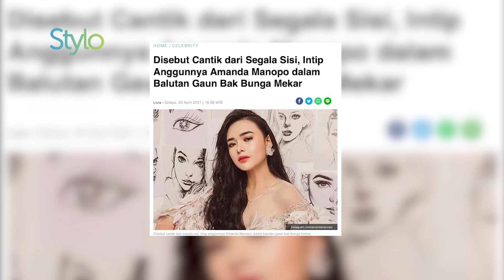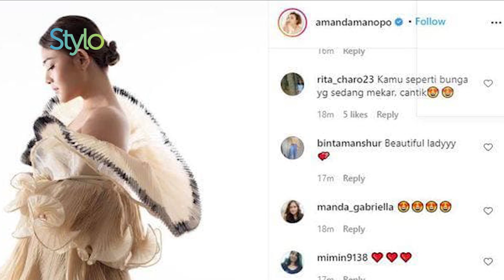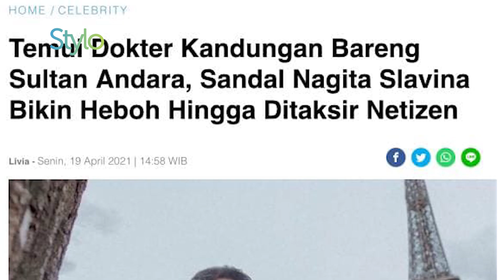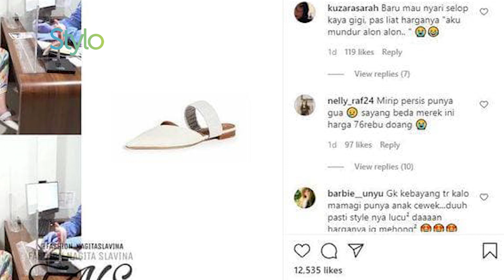Krisdayanti Tenteng Tas Ratusan Juta , Nagita Slavina & Amanda Panopo | Stylo.ID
stylo indonesia

Kini Jadi Anggota Dewan dan Hidup Bergelimang Harta, Krisdayanti Santai Bawa Tas Mewah Ratusan Juta Rupiah!

Temui Dokter Kandungan Bareng Sultan Andara, Sandal Nagita Slavina Bikin Heboh Hingga Ditaksir Netizen

Disebut Cantik dari Segala Sisi, Intip Anggunnya Amanda Manopo dalam Balutan Gaun Bak Bunga Mekar

Credit.
Producer : Fachri M Ginanjar A K
Beauty & Fashion Stylist:
Videografer : Luthfir Rahman

EDITORIAL OFFICE

ADVERTISING